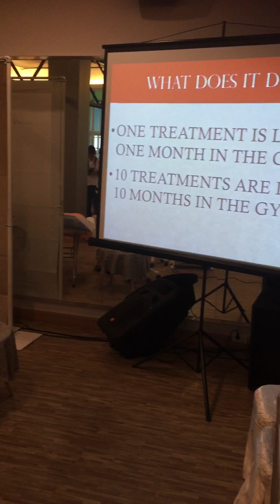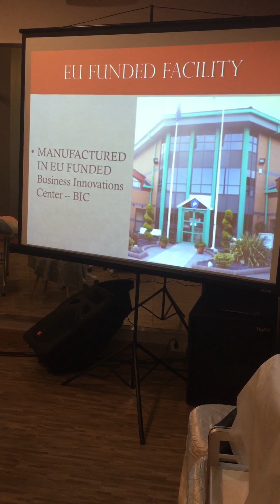Ion magnum body sculpting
Ion magnum is the only technology that reduces visceral fat